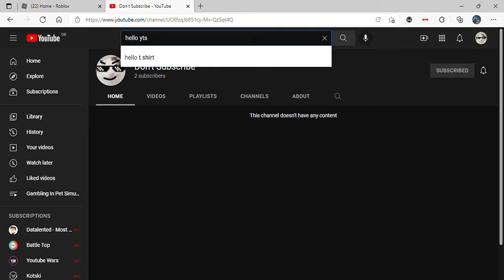goodbye Help Me Get This Channel To 100 Subs!